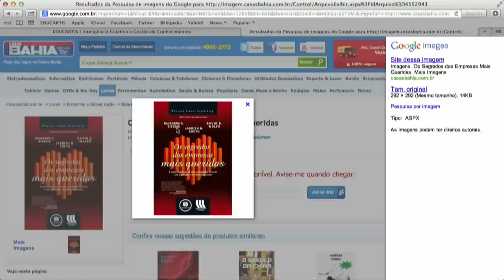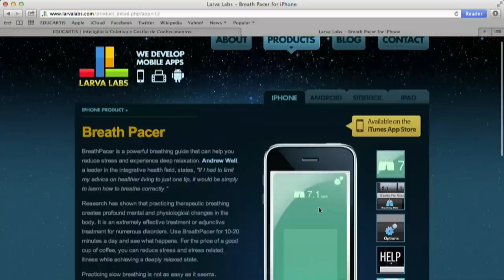Diálogos sobre Desenvolvimento Humano Ep13 [liderança]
Neste episódio uma conversa sobre liderança com os convidados Ney Silva (no estúdio) -  Diretor de Gestão de Pessoas na Natura - e Frederico Porto (via Skype) - Médico psiquiatra e nutrólogo, sócio diretor do Instituto Integração Humana.